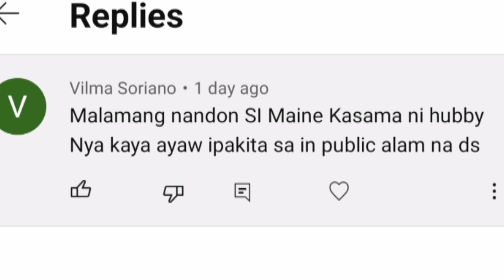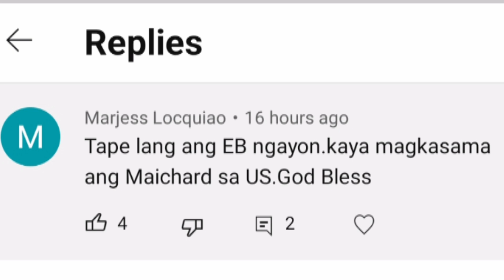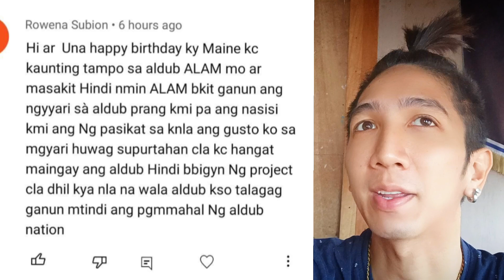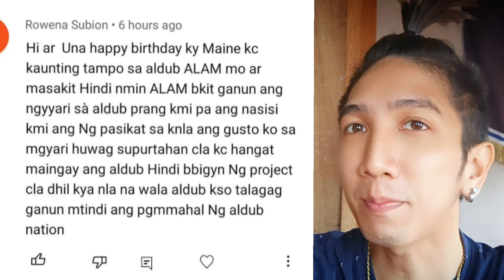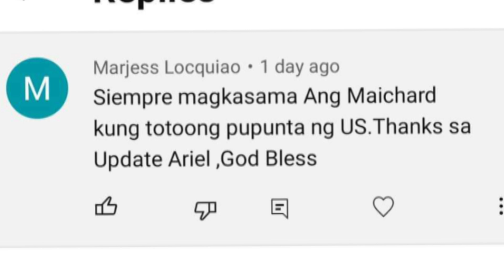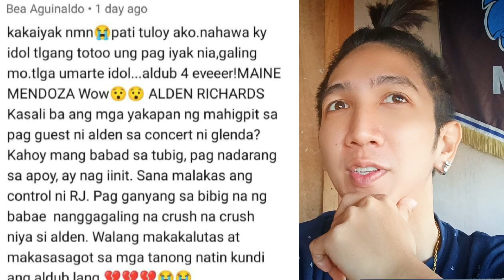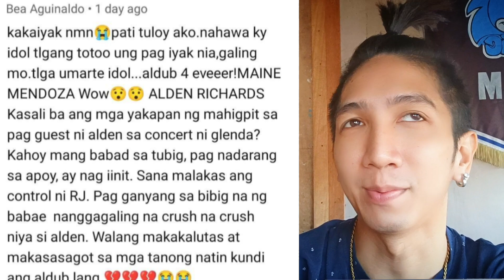MAINE CANCEL ANG TAPE NG BIRTHDAY SA FEB 27 BAKIT ANYARE? ALDEN MAS MINABUTING DI PUMUNTA SA DEBUT!